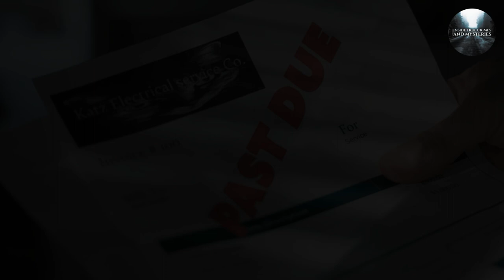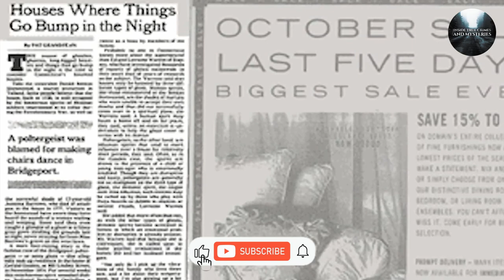The True Story of the Snedeker Family Haunting in Connecticut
The Snedeker family haunting, famously depicted in the 2009 horror film "The Haunting in Connecticut," is a chilling paranormal case that captivated audiences worldwide. Taking place in Southington, Connecticut, during the 1980s, the Snedeker family moved into a former funeral home and claimed to experience a barrage of terrifying supernatural phenomena. These included ghostly apparitions, inexplicable sounds, and unsettling visions, with their son Philip being particularly targeted.

Seeking assistance, the family enlisted the renowned paranormal investigators Ed and Lorraine Warren, who conducted a thorough investigation. They purportedly uncovered evidence of demonic activity within the house. Despite skepticism surrounding the authenticity of the family's claims, the Snedeker haunting remains a captivating tale in paranormal lore.